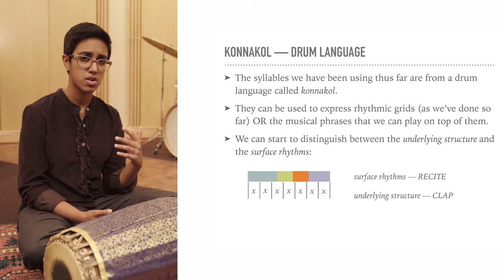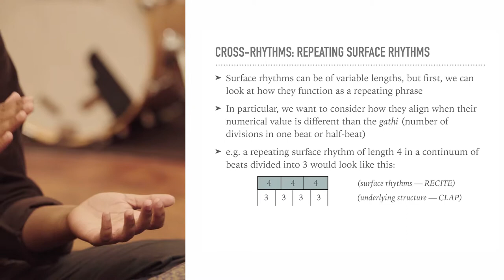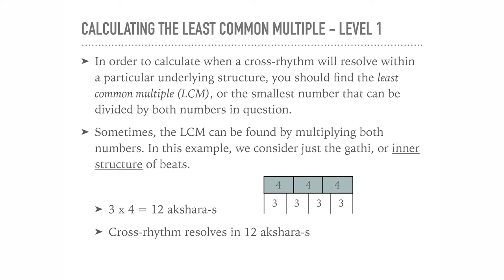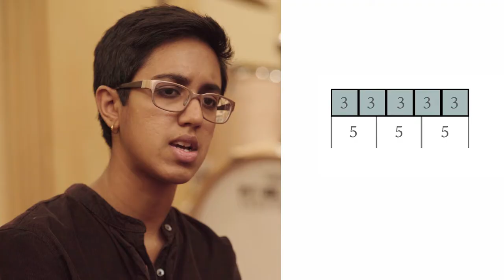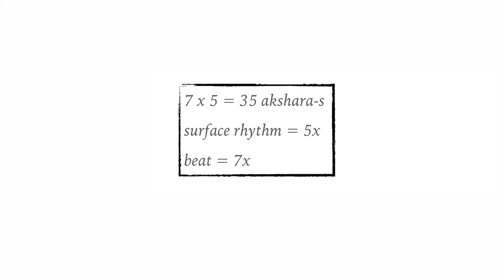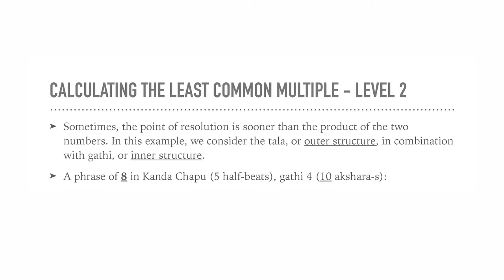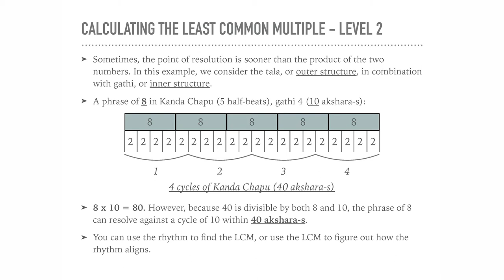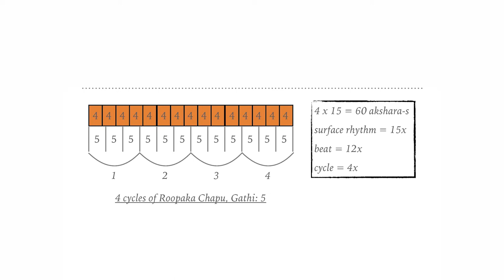Lesson 3 - Cross Rhythms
The Mathematical Foundations of Indian Rhythm

This series of lessons will help students learn math using visualizations and hands-on exercises based on the Karnatic rhythmic system of South India. Karnatik music involves a deep, embodied understanding of mathematical proportions, symmetry, and linear rhythmic combinations. Through exposure to these creative methods, students will gain a richer understanding of the aesthetics of mathematical principles and use multiple learning modalities to visualize, hear, and feel musical proportions, combinations, and relationships. The lessons also provide a kind of cultural immersion that helps to bolster students' understanding of how math and music are interconnected around the world.

Produced by Rajna Swaminathan, Ganavya Doraiswamy, & Miles Okazaki